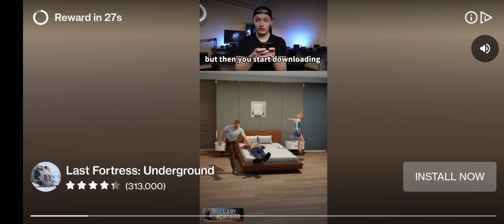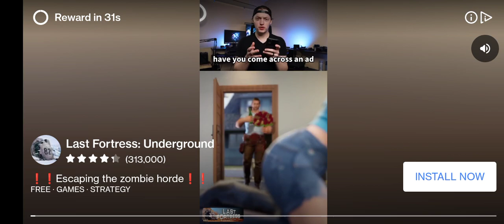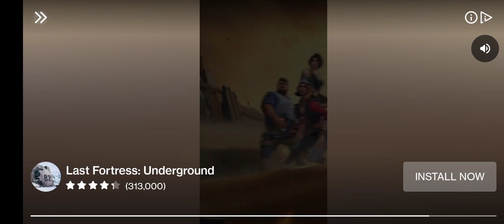another one for the day of hesu pt 2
pt. 2 of hesu's day